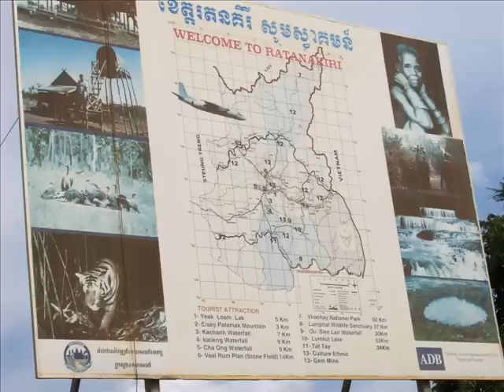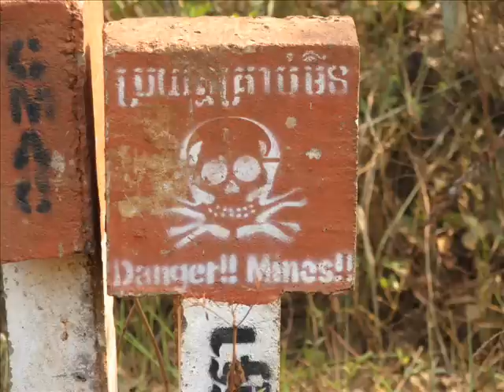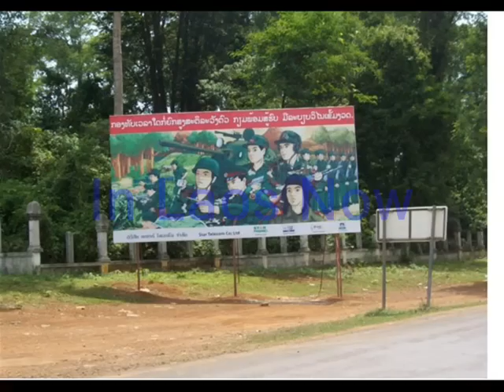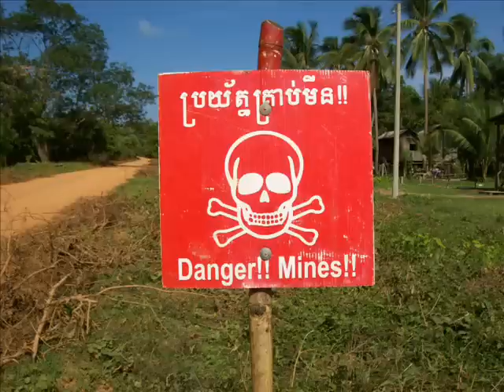Cambodia and Laos by Toyota Land Cruiser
Just driving around Cambodia and Laos with my 1995 fj80 .Toyota Land Cruiser.  Both country's are very nice. roads very well marked in Laos. English is spoken by more people in Cambodia then Laos and US dollars more easy to spend in Cambodia.  Gas about the same price about $0.80 USD a liter or less.
The first part was new roads in Cambodia where no tourist ever been yet We the first.